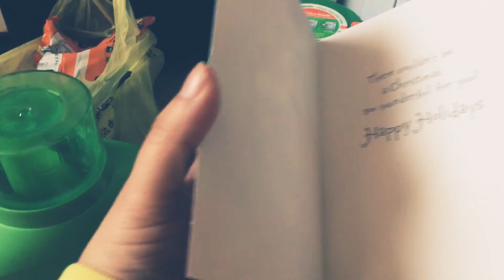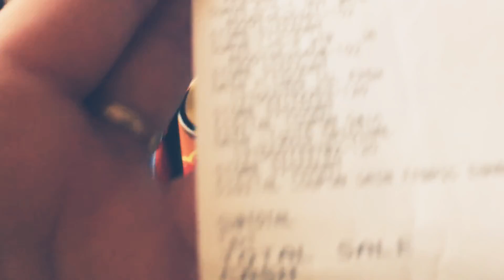dollargeneral me gusto 😱😱😱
Encontré mi cafetera que rico café ☕️ súper vayan 🏃‍♀️ 🏃‍♀️